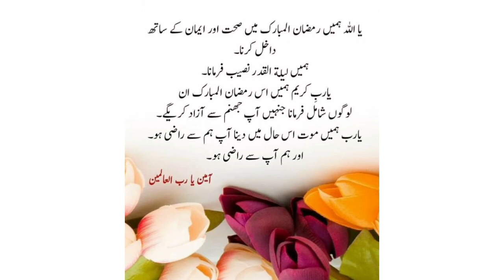Ramzan Mubarak whatsapp status 2021 | Ramadan 2021Coming soon | new Ramzan Mubarak status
ramadanspecial2021​